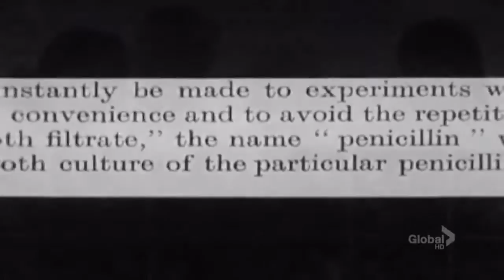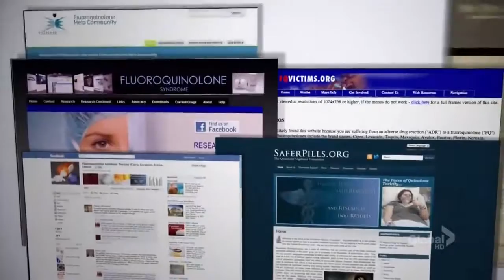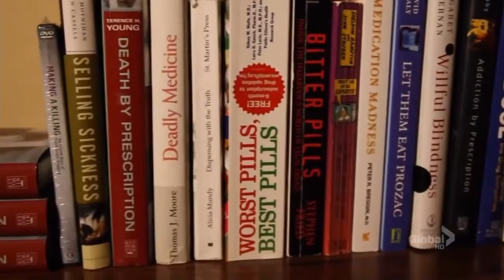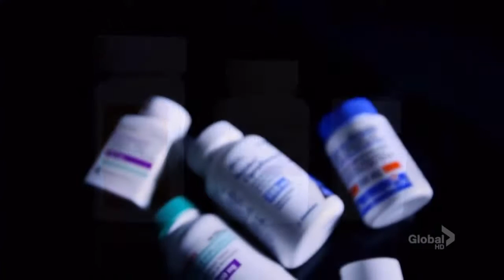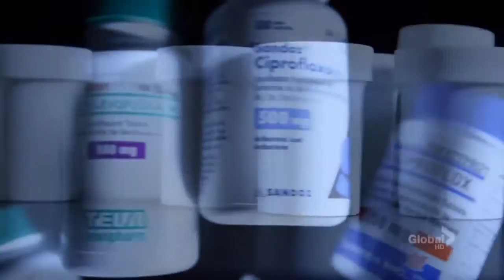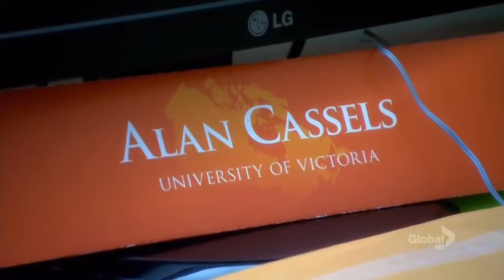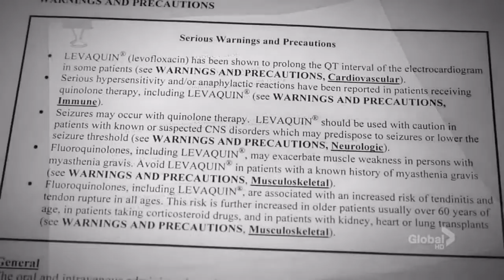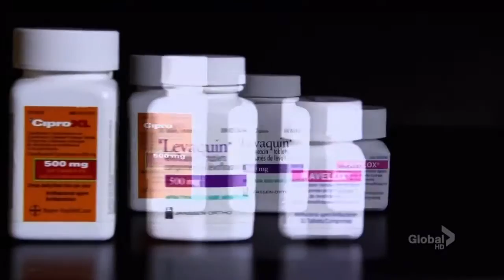16x9 Bitter Pill Side effects of Fluoroquinolones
source Global